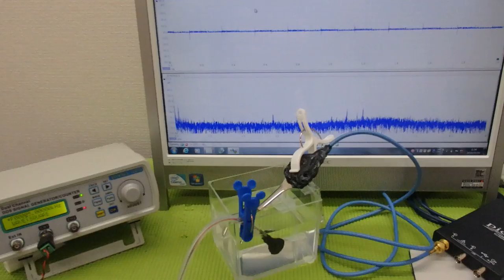音圧測定装置：超音波テスターを利用した実験動画 ultrasonic-labo